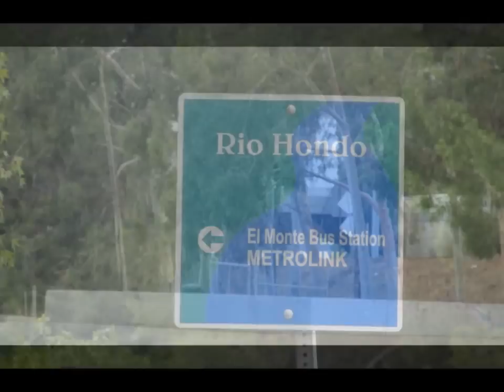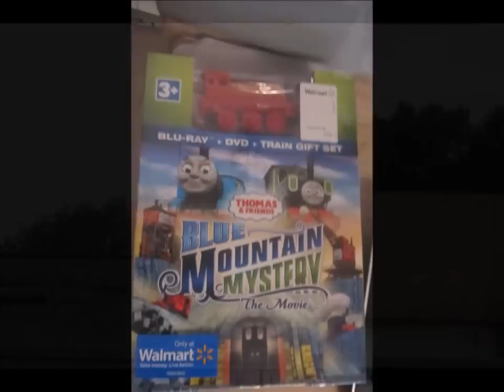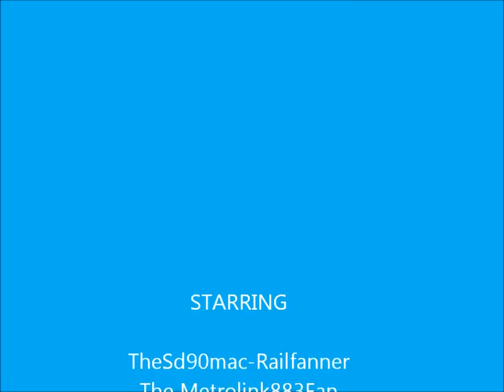Train action around Fletcher Park & Commerce 10/20/12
Here is some action I caught at Flecther Park in El Monte CA and action at Commerce CA along with 455amtrak and Castro319 at Commerce as well. I also caught several Metrolink at Denys as well nearby the park.

TheSd90mac-Railfanner
The Metrolik883Fan
The Metrolink858Fan